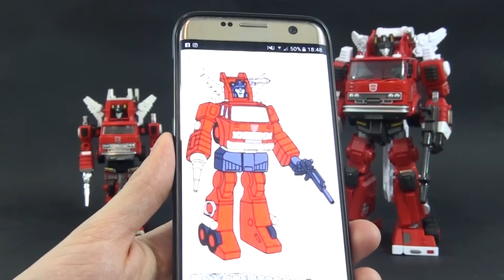Czy wierność serialowi zawsze służy figurkom? feat. Inferno Monolog [PL]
Ostatnie oficjalnie wydania bardzo dobrze odwzorowuja to co widzimy w serialu. Czy jest to robre czy zle dla ich wygladu postaram sie ocenic w tym filmiku na przykladzie Inferno.